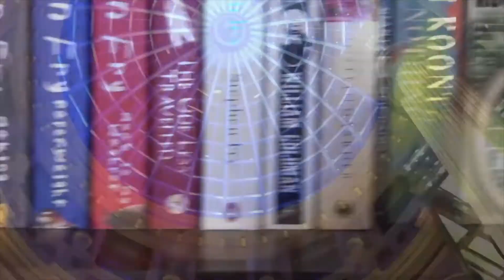Legitimising It For Others - The Zog #64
Today I mostly spent my time in the town hall, dealing with the fallout from last night. No comics today, sadly.